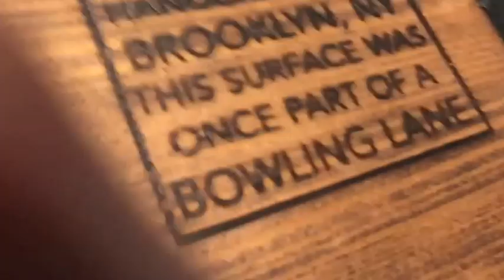lesley university college visit [cc]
my first college visit since starting the vlog, the beautiful lesley university in cambridge, MA